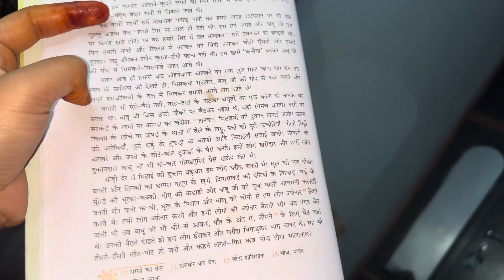Aaj hui mst baarish ||😌😌SonapatelVlogs🥰